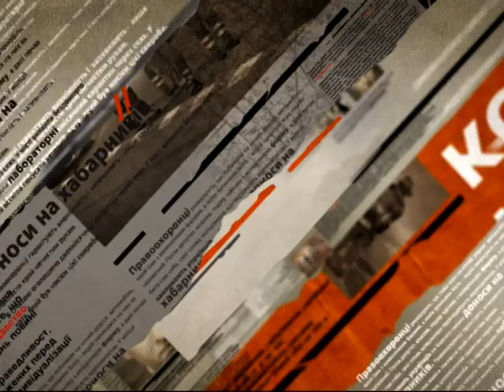Растет число жертв среди мирного населения на Донбассе - Чрезвычайные новости, 27.05